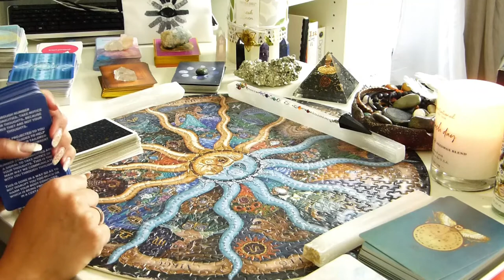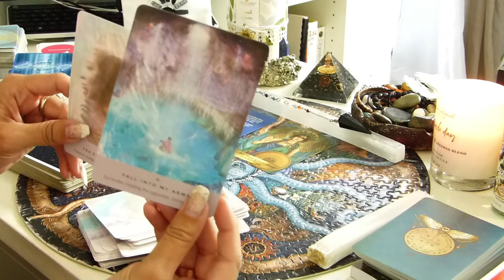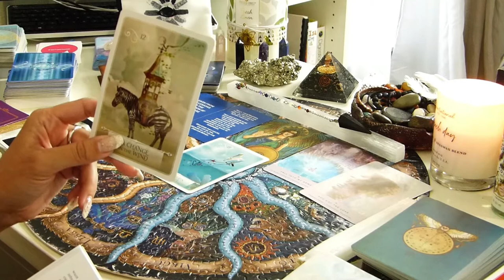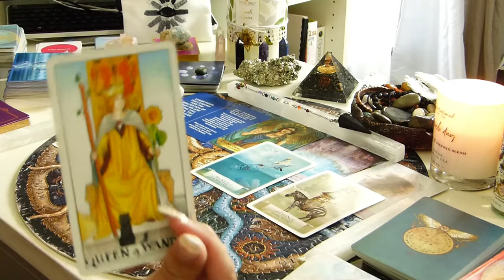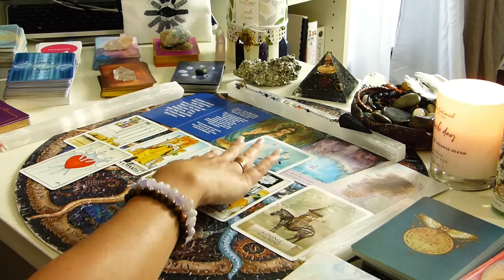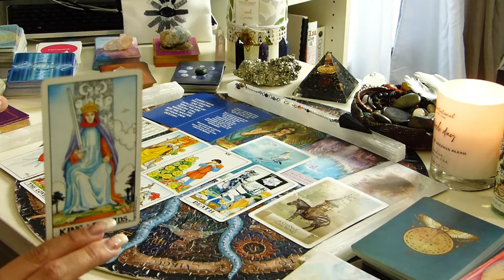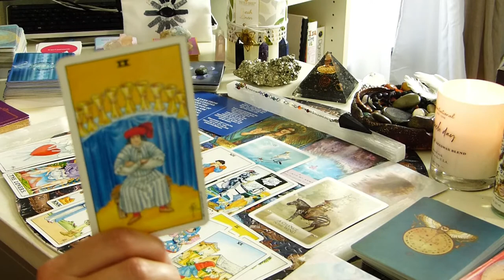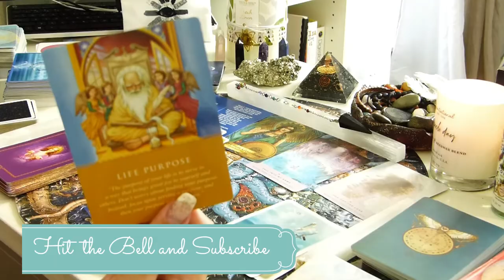♓ PISCES ♓ Tarot: Leveling Up! | Starseed and Healing Messages | End of May 2021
Pisces Starseed messages, healing journey, plus tarot now through June 1st 2021

Pisces ♓